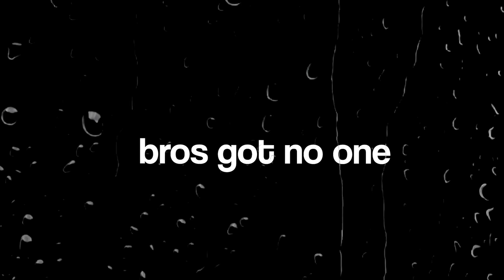Asian Dad Voice Trolling on ROBLOX! (Neighbors)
I created a group on Roblox as well, come join it! It's called Vindoolies

I got my character Asian Dad Bik Wong to voice troll people on Roblox Neighbors. This game is hilarious!